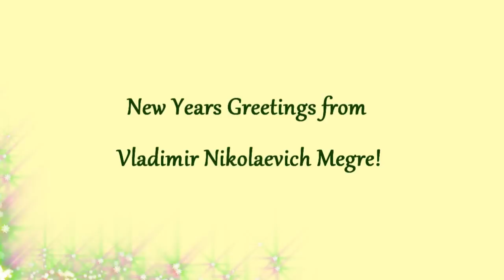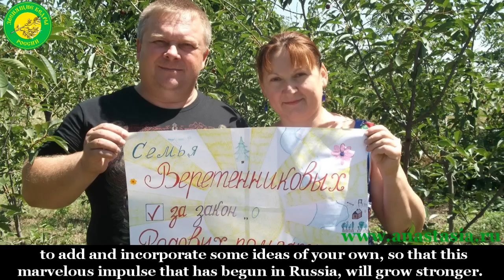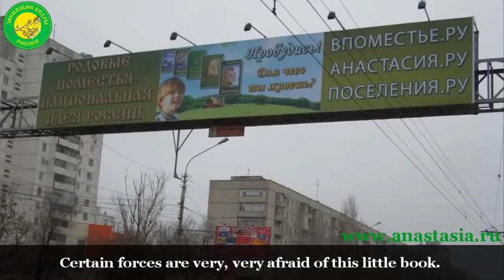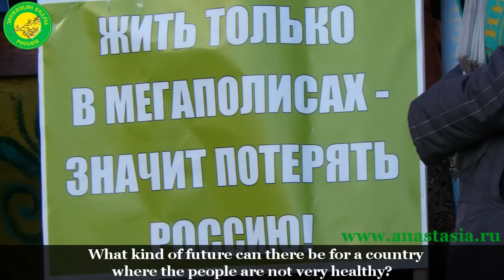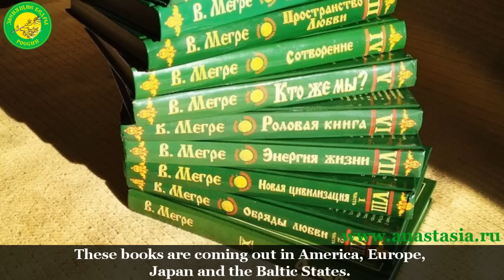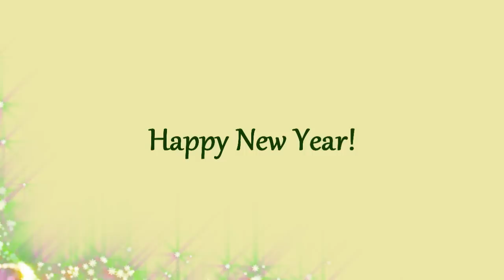Vladimir Megre Wishes You A Happy New Year 2016!